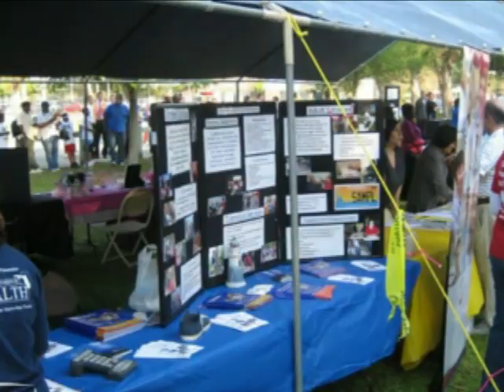5K Walk & Health Fair